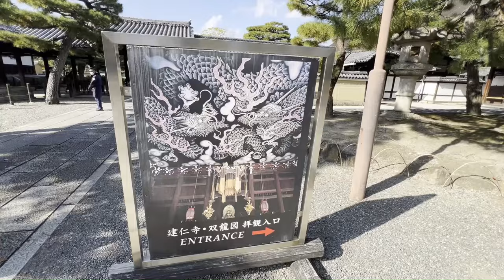京都の紅葉 壮大な山門からの🍁美しい紅葉が素晴らしい🍂京都建仁寺の紅葉～Autumn leaves in Kenninji-temple Kyoto Japan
風神雷神図と龍🐉の天井画で有名な京都建仁寺の山門とのコントラストが🍁素晴らしい紅葉の景色です。🍂Autumn leaves you should visit in Japan